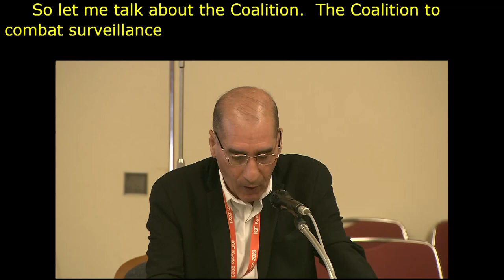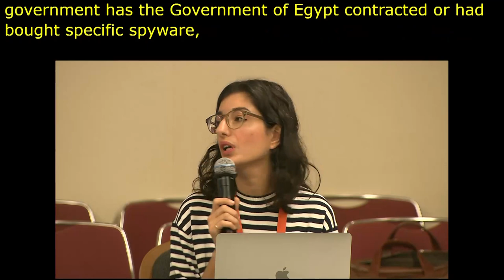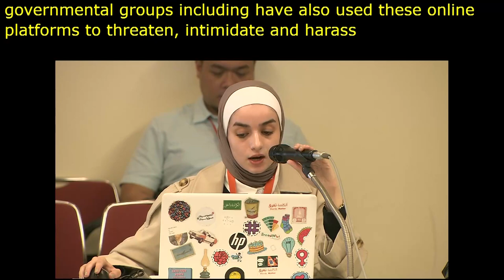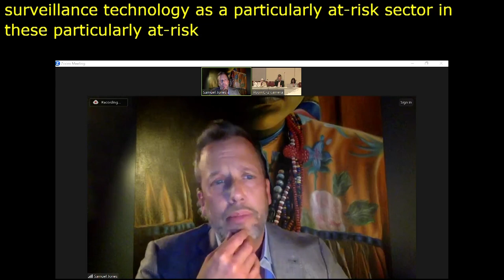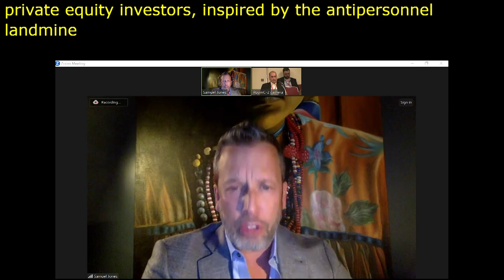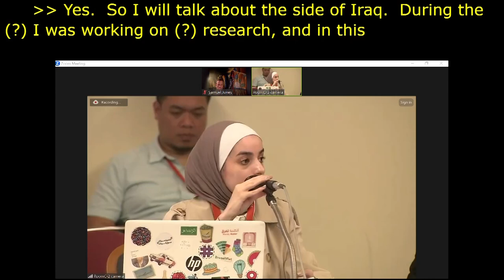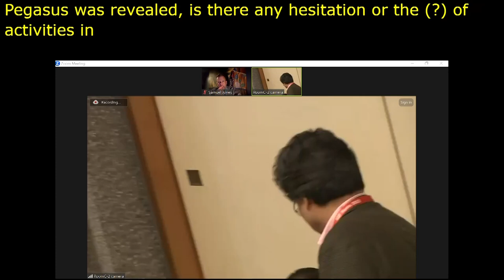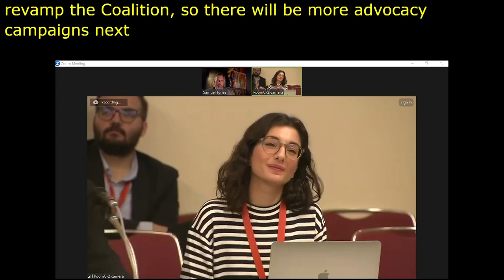IGF 2023 Day 3 Workshop Room 9 Surveillance technology Different levels of accountability